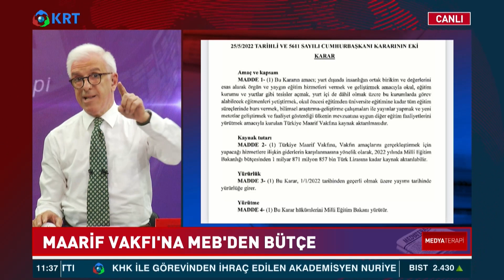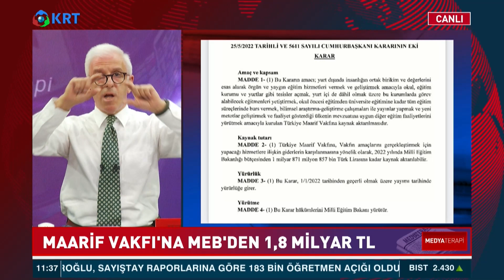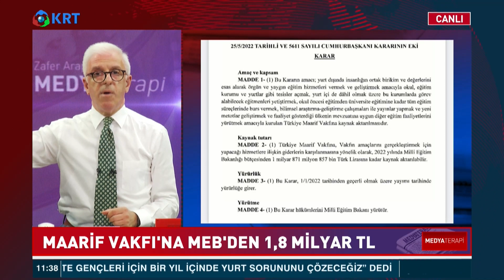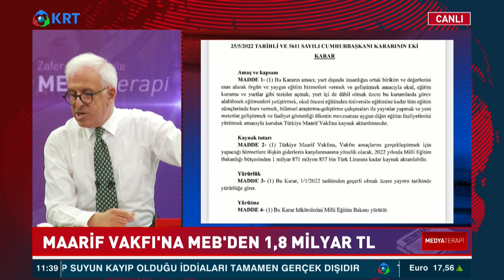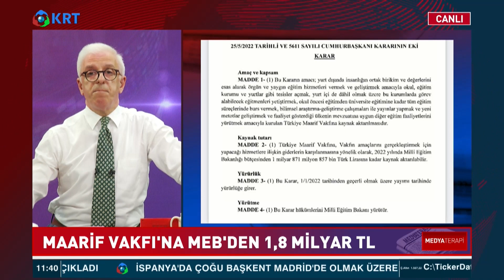Zafer Arapkirli: "Yaygarayı Bırakın, Soruları Yanıtlayın" | Medyaterapi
Zafer Arapkirli "Medyaterapi" Programında CHP Lideri Kılıçdaroğlu'nun Açıklamalarının Siyasete Yansımalarını, MEB'den Maarif Vakfına Verilen Bütçeyi Yorumladı.

1_Ahmet Davutoğlu, Akit TV Yayınında Sinirlerine Hakim Olamadı!

2_Barış Yarkadaş Anlattı!! Sezgin Baran Korkmaz Aslında Kim? İlişki Ağında Kimler Var?

3_Canlı Yayında ''Prompter Kazası'' Yaşayan Erdoğan: ''Geri Al, Geri Al''

4_Mafya-Siyaset İlişkisi İddialarına Hükümet Neden Sessiz Kalıyor? | Şimdiki Zaman

5_Tosuncuk Bu İşi Nasıl Başardı? | Serdar Akinan - İsmail Saymaz | Ne Oldu?

6_Cem Uzan’dan Çok Konuşulacak İddia: "Katar’dan Gelen Paralar Akp’nin Kendi Parasıdır!"

7_Tosuncuk Bu İşi Nasıl Başardı? | Serdar Akinan - İsmail Saymaz | Ne Oldu?

8_Yaşar Okuyan Muharrem İnce'nin O Sözlerine Çok Sert Cevap Verdi: ''Delikanlıysan Çık Açıkla''

10_Türkiye'de Suriyeli sorunu: Savaştan kaçmaya değil çocuk doğurmaya gelmişler